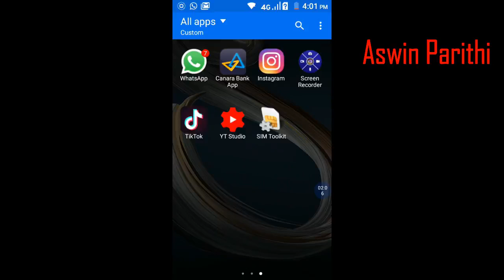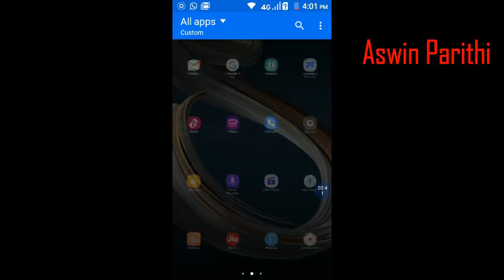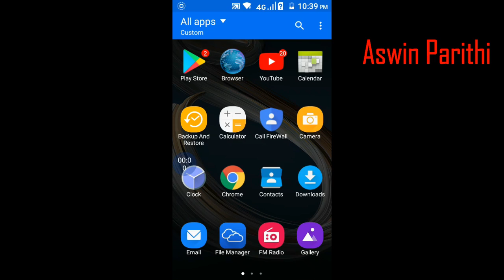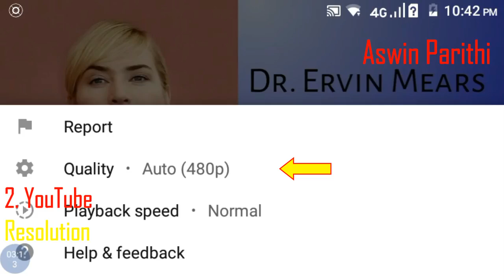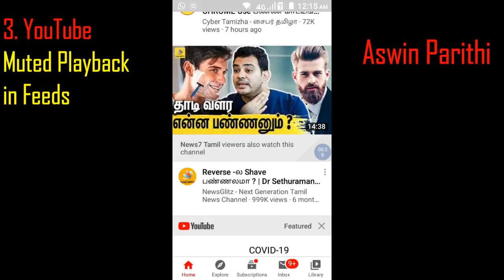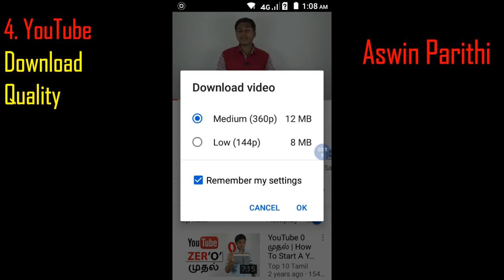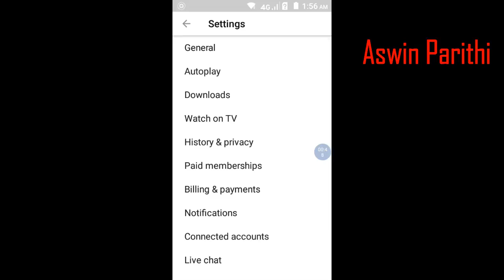How to Save Mobile Data In Tamil | Save mobile data youtube | மொபைல் டேட்டாவை எப்படி சேவ் செய்வது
In This video we explained about How to save your Mobile Data "PART 2"

Category : - EDUCATION